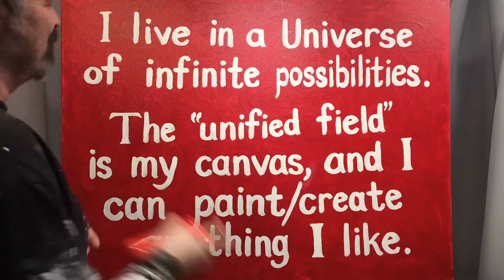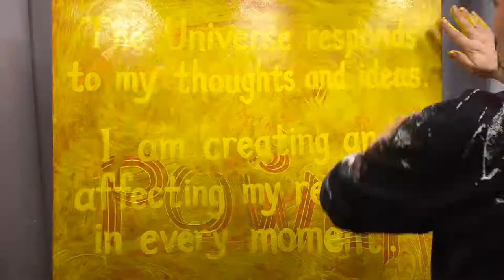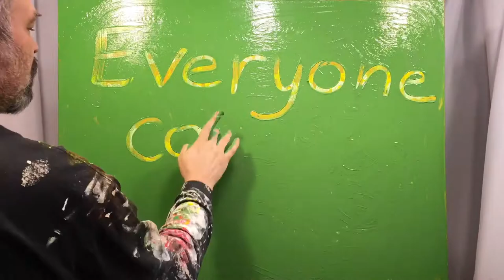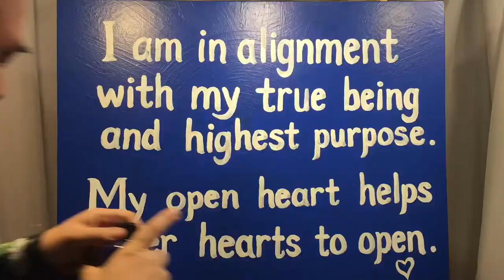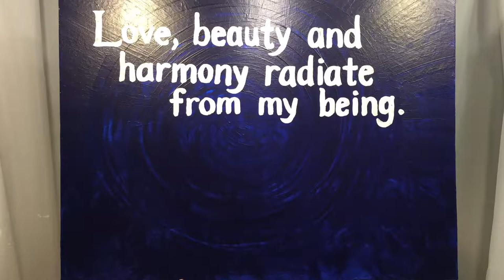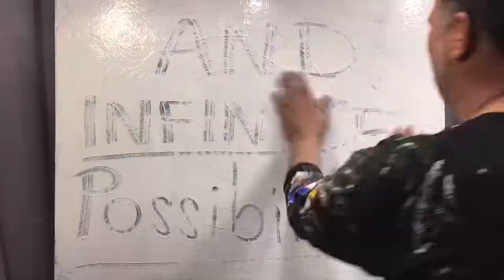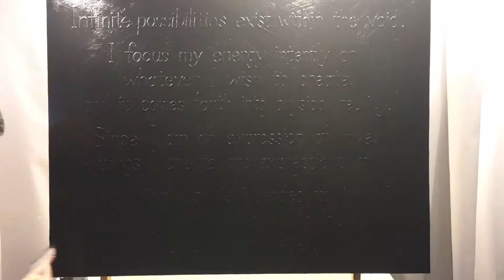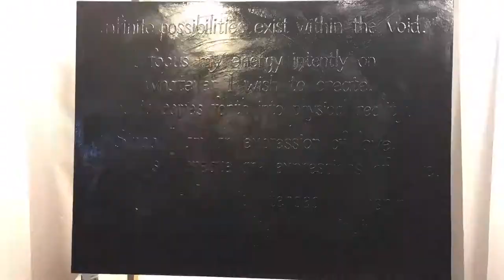Love 3 Painting #2 Infinite Possibilities Rod Schichtel Love3Artist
Painting #2 in the "MULTI-LAYER AFFIRMATION" Series by Rod Schichtel, aka Love3Artist,
Titled "INFINITE POSSIBILITIES".
When I exhibit this series, which will be 12 paintings, each one will be displayed with its' time lapse video playing alongside it on a screen. I can see it now...